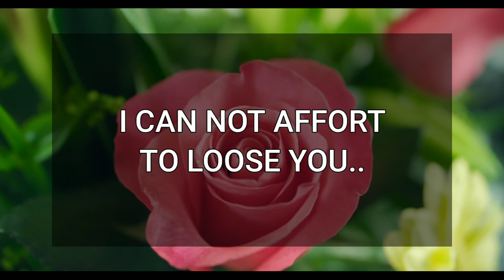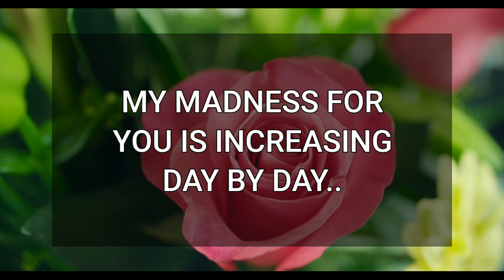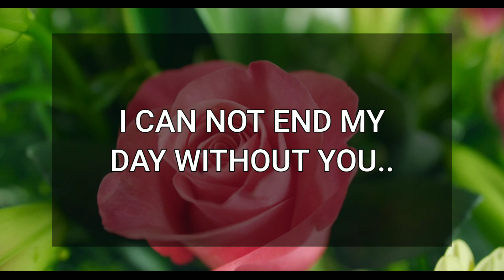💖 DM to DF 💌💕 I Really Need You To Know This 😍💞🥰 Twinflame Message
Fahim Ahmed
📚Recommended books to change your life:
🔰Related Queries-
dm to df message
divine masculine
twinflames
dm to df
dm df
dm
dm tarot
twin flame
twin flames
divine masculine message to divine feminine